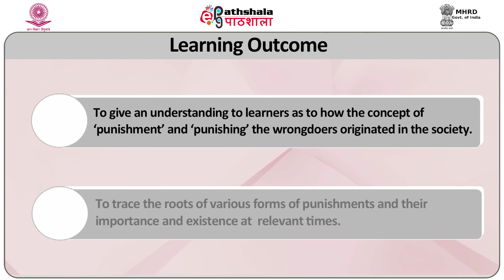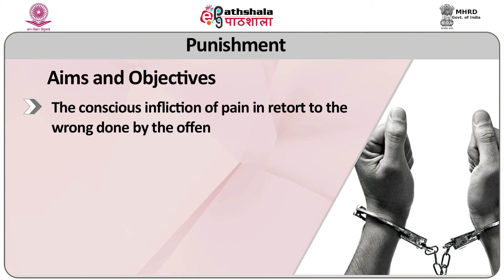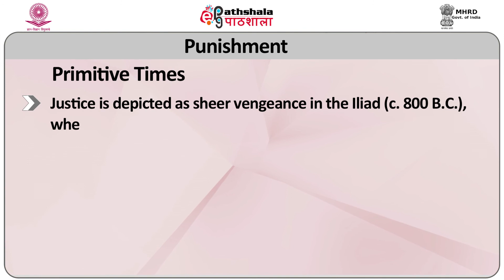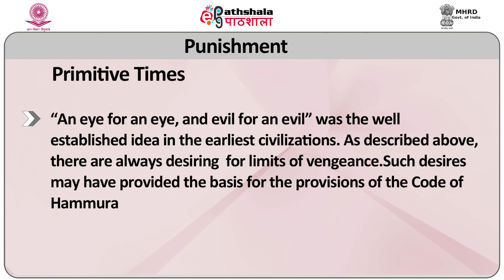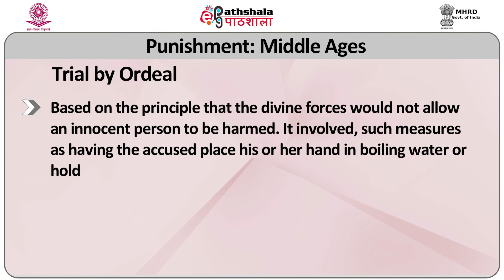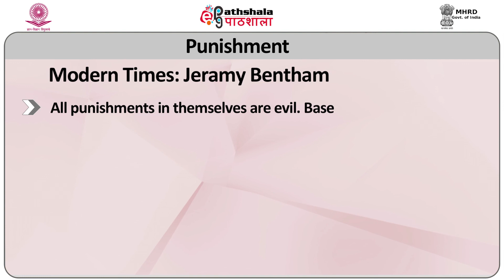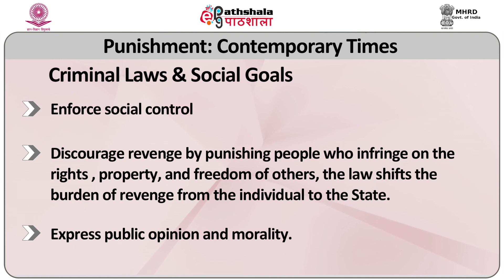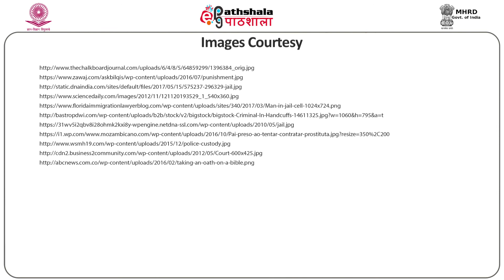Criminology: P01: M-02. Origin and Evolution of Punishment